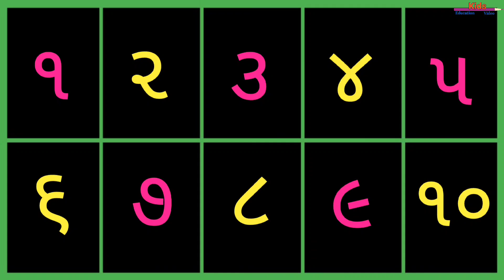1-10 | એકડા | gujarati ekda | ગુજરાતી એકડા | Gujarati Counting | 1234 | P-369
1-10 | એકડા | એકડી | gujarati ekda | ગુજરાતી એકડા | Gujarati Counting |  ekda | 1234 | P-369

One two three, One two three counting for kids, Learn 123 counting, One two three Number song, Colour for toddlers

Your query:

123 એકડા
૧૨૩૪ ગુજરાતી
વન ટુ શ્રી વાળા એકડા
વન ટુ ના એકડા
વન ટુ થ્રી એકડા
પહેલા ધોરણના એકડા
એક થી દસ એકડા
એકડા
એકડો
એકડા ગુજરાતી
એકલો પણ એકડો
એકડા આપો
એકડે એક બગડે બે
એકડા બોલવાના
એકડા એક થી સો
એકડા વાળો
ગુજરાતી એકડા
એકલો
1234 number
1234 number song
1234 numbers learning
1234 number name
1234 number drawing
1234 number blocks
1234 number meaning
1234 numbers counting
1234 number writing
1234 gujarati ma
1234 गुजराती गाना
1234 गुजराती सॉन्ग
1234 gujarati song
1234 gujarati